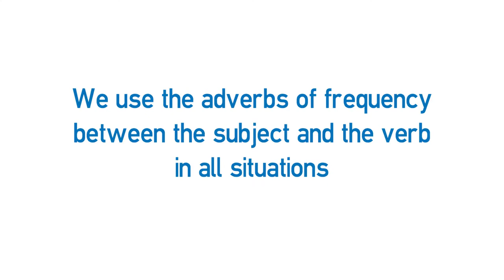Vídeo formativo - Adverbs of Frequency